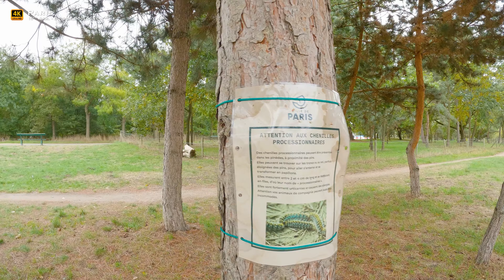🇫🇷 BOIS DE BOULOGNE, Lac Inférieur, Paris 16th, A Rainy Day Walking Tour [4K/60fps]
The Bois de Boulogne ("Boulogne woodland") is a city park in Paris. It covers an area of 8.5 km² and is located in the 16th district between the suburbs of Boulogne-Billancourt and Neuilly-sur-Seine.

The Bois de Boulogne has several lakes, all of which are artificial and fed by the waters of the Seine: Lac Supérieur (3 ha), Lac Inférieur (11 ha), Lac du Cercle du Bois de Boulogne, the Jardin d'acclimatation lake, the Armenonville pond, the Saint-James pond or lake (2 ha), the Longchamp pond (2 ha), the Abbey pond, the Suresnes pond (2 ha), the Tribunes pond (1 ha), Boulogne pond and the Grande Cascade, with a grotto (the water from which flows from the Reservoir pond 1 (ha).

Today we will visit the largest lake in the Bois de Boulogne - Lac Inférieur. This lake is the most visited, on its shores in good warm weather there are always a lot of walking couples, literature lovers reading on benches, large groups of friends on a picnic, families with children, people walking with their four-legged pets.

Almost always, under any weather conditions, here you can meet the feathered inhabitants of the lake - gulls, swans, herons, cormorants, Eurasian coots etc. (see the timestamps below).

Even in cloudy weather, as today at the very beginning of a beautiful Parisian autumn, when you just want to be alone, or with a loved one, it is always nice to walk around this lake, along the shores covered with still lush green foliage of trees, and listen to pleasant light music.
2. - 📨💝 Send us a Super Thanks (a heart under each video on the right side)
In this video :
00:00 ► Intro
00:15 ► Beginning of the walk from the Route de la Muette à Neuilly
           01:13 ➣ Grey Heron (Ardea cinerea)
02:50 ► Bois de Boulogne Boat Service
05:37 ► Warning about the Pine Processionary (Thaumetopoea pityocampa) Caterpillars
05:37 ► Chemin de Ceinture du Lac Inférieur
07:26 ► Back to the lake banks
12:07 ► "Chalet des Îles" Pier
12:28 ► Visit of the Lac Inférieur Lake Island / Ferry across the lake
           13:13 ➣ Le Chalet des Iles Restaurant
           14:19 ➣ Tour around the island
           21:00 ➣ The Great Cormorant (Phalacrocorax carbo) perched on top of a tree
           21:13 ➣ Sculpture "Les deux arbres" - Gudmar Olovson (1994)
           24:35 ➣ Canadian goose (Branta canadensis)
           25:00 ➣ End of the island visit / leaving the island on ferry across the lake
28:20 ► Walking along the lake banks
          28:36 ➣ A white swans couple
32:27 ► Chemin de Ceinture du Lac Inférieur
33:07 ► Footpath along the Lac Inférieur bank
35:59 ► Lac Supérieur / Grey Heron
37:08 ► Waterfall of the Bois de Boulogne
           38:42 ➣ Eurasian coots (Fulica atra), gull and one more Grey Heron
40:15 ► Walking along the lake banks
           41:36 ➣ Emperor's Kiosk of the Lac Inférieur Island - Charles Marville (French, Paris 1813–1879 Paris)
41:50 ► Walking along the lake banks
46:00 ► Chemin de Ceinture du Lac Inférieur
          46:38 ➣ View of the bridge connecting the two islands of Lac Inférieur
53:09 ► Square de la Photo Hippique
55:45 ► Chemin de Ceinture du Lac Inférieur
56:53 ► Le Chalet des Bosquettes
58:56 ► Statue of Stallion Amiral, morgan breed champion, gift by Madame Kahler to the Bois de Boulogne in 1963
59:25 ► Walking along the lake banks / End of the tour around the Bois de Boulogne Lac Inférieur

4K or 4K UHD (3840 × 2160) resolution refers to a horizontal display resolution of approximately 4 000 pixels.
You can really appreciate the scenes in 4K or any other format supported by your device.